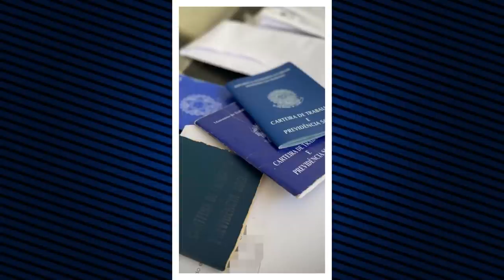BATISTA LIMA DEMITE SEUS MUSICOS E SE EMOCIONA AO FAZER O PRONUNCIONAMENTO!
BATISTA LIMA DEMITE SEUS MUSICOS POR FALTA DE RECUSOS!